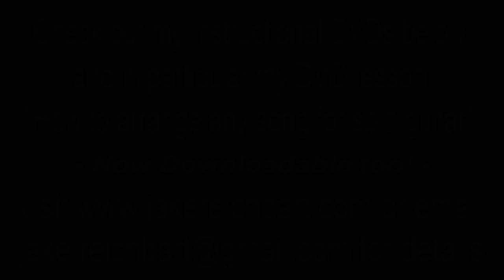Back on the Chain Gang - The Pretenders - fingerstyle guitar - Lesson available!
A one hour and 20 minute long downloadable HD video lesson on how to perform this arrangement note for note and much more, is now available!!!

But there's more - want access to this lesson for really cheap? It's also available in full at my TrueFire channel along with many other lessons, including my "flagship" lesson "An introduction to fingerstyle guitar and solo guitar arranging", check it out and while there, check out my profile and courses at TrueFire

Updated 2021: If you enjoyed this, or any of my other 550 videos I have put together for you over the past 12 years, and which I continue to post weekly, please consider becoming a patron for as little as $3 Monthly lessons, on air requests, custom arrangements made just for you are among the perks offered, please take a look, thanks!

The best fingerstyle guitar lessons on YouTube! Please read on!

Back on the Chain Gang, The Pretenders, fingerstyle guitar arrangement by Jake Reichbart

All my video guitar lessons are now also available as downloads, simply email for all the info and just write "Guitar Lessons", or similar, in the subject line!

Most lessons are on my specific song arrangements for solo guitar, check out these samples:

Also check out my lesson "How to Arrange Any Song for Solo Guitar":

Fingerstyle guitar lessons, guitar lessons, guitar chords, guitar arrangements, solo guitar, jazz guitar
guitarra estilo dedo, फिंगरस्टाइल गिटार, フィンガースタイルギター, фингерстайл гитара, джазовая гитара, जैज़ गिटार, ジャズギター, guitarra jazz, violão, акустическая гитара, アコースティックギター, ध्वनिक गिटार